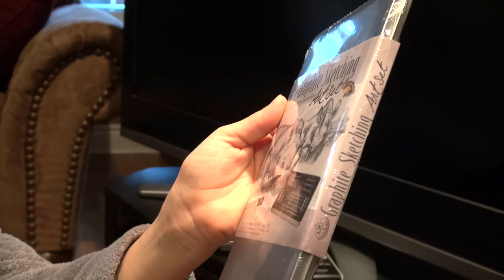Santa Came! Opening the Stockings Christmas Morning! e50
It's Christmas Morning... did Santa Come???  Are those stockings full???  Watch the boys tackle their christmas socks exploring Santa's prizes!  It's another great Burke Bunch Moment!